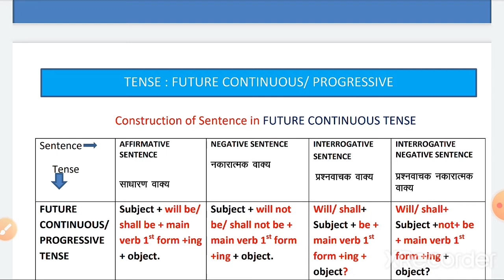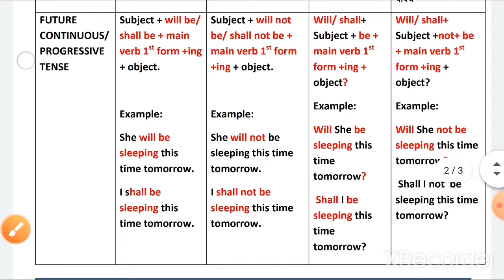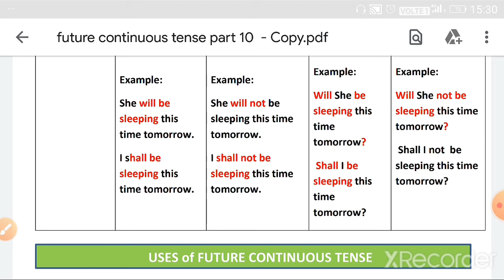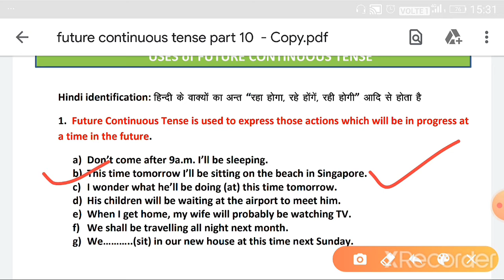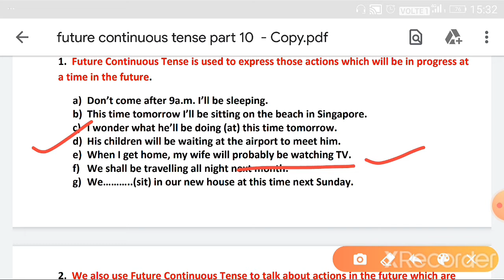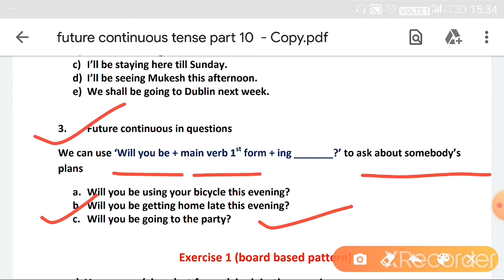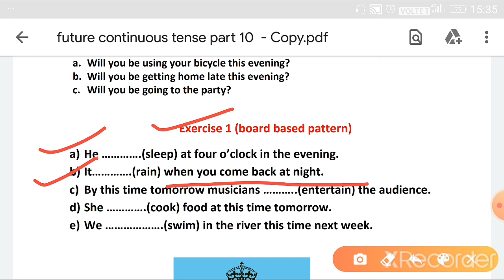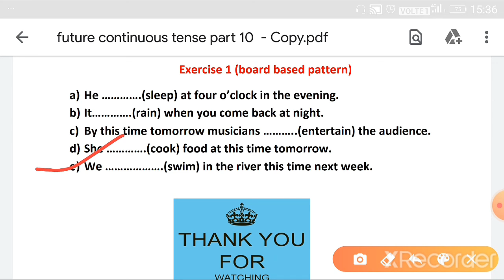Future Continuous Tense : Part -10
English Grammar -:Tense Part - 10 Future Continuous Tense explained by Dharmendra garg Lecturer in English